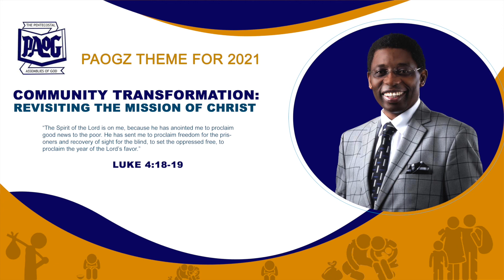Bishop Dr Joshua H.K. Banda - Understanding Spirit Empowerment in the Mission of Christ Part 11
Join us as we Understand Spirit Empowerment in the Mission of Christ